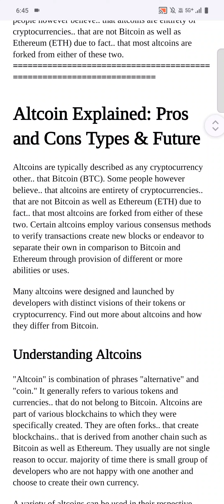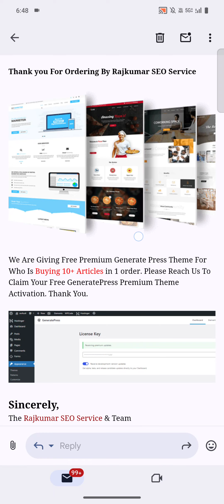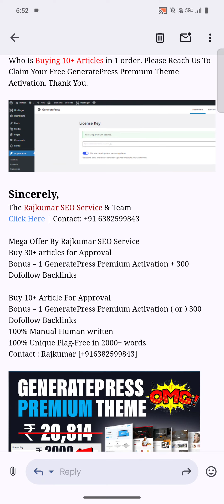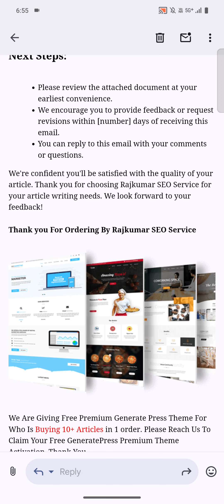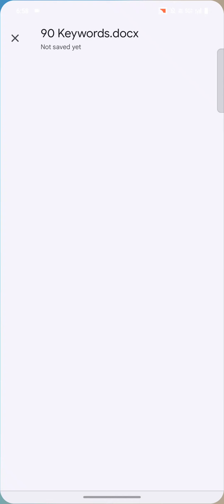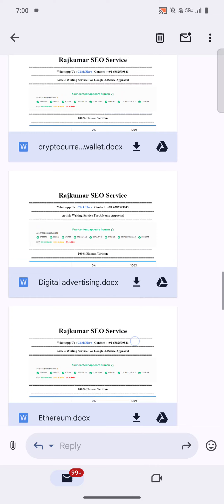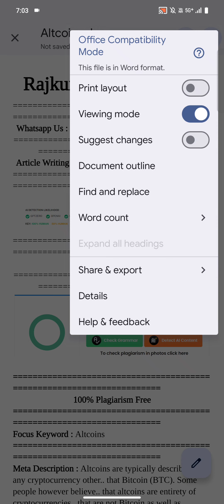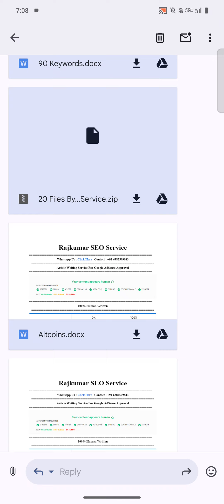Article Writing Service For Adsense Approval Tamil